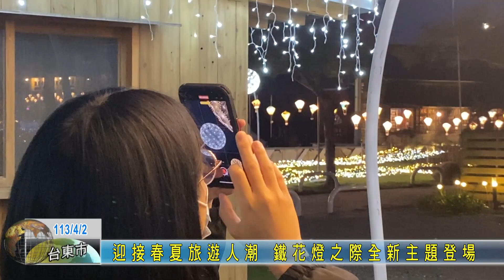20240402 迎接春夏旅遊人潮 鐵花燈之際全新主題登場